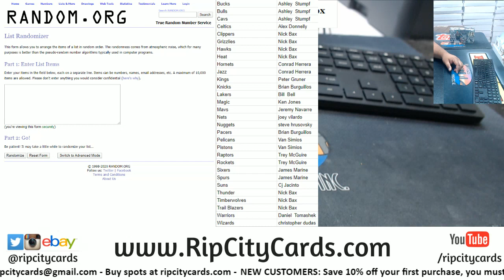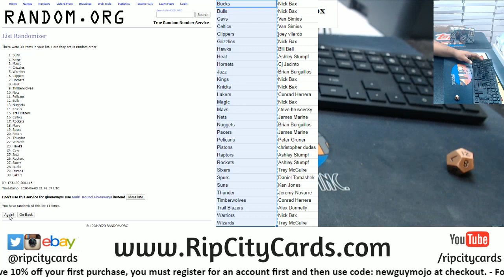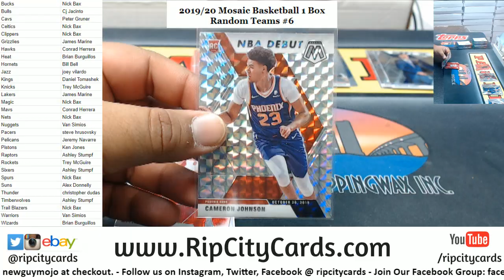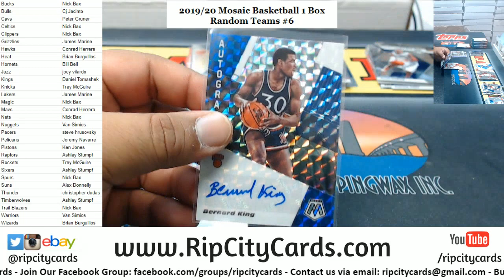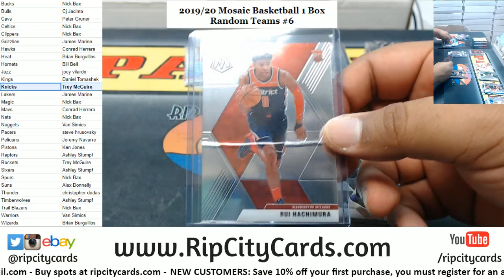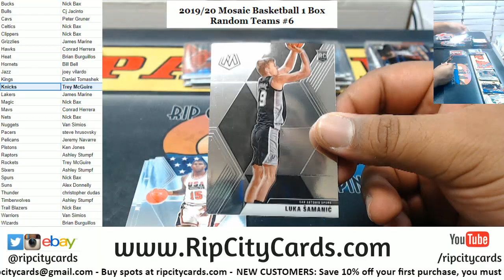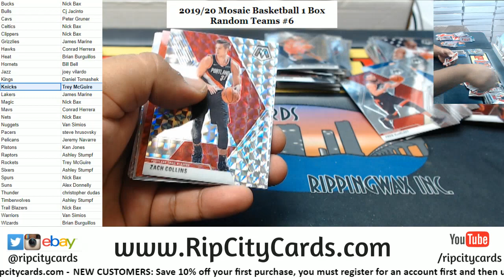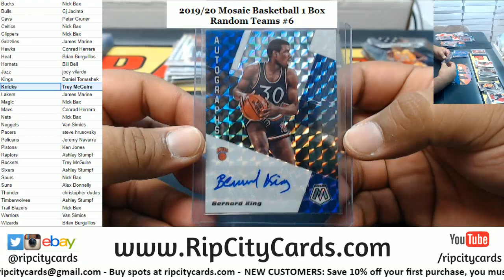2019 20 Mosaic Basketball 1 Box Random Teams #6